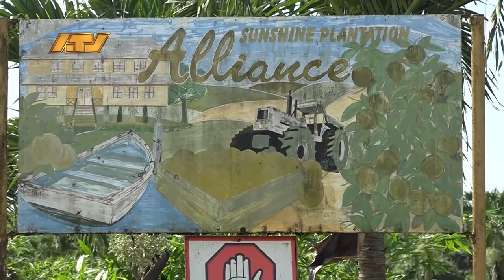15 06 2024 ZONNEPANELENPROJECT ALLIANCE GAAT 70 HUISHOUDENS VOORZIEN VAN STROOM